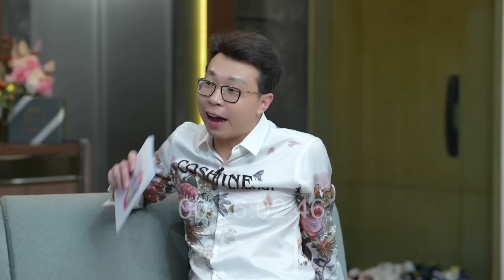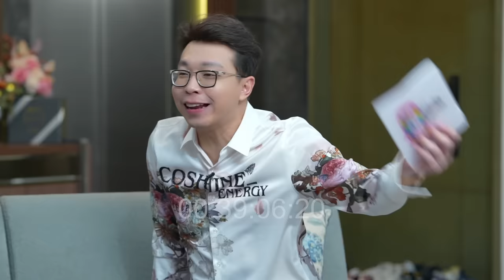CITA CITATA AUTOIMUN?? EFEK SAMPING SUNTIK PEMUTIH?!! KORBAN LANGSUNG SPEAK UP!